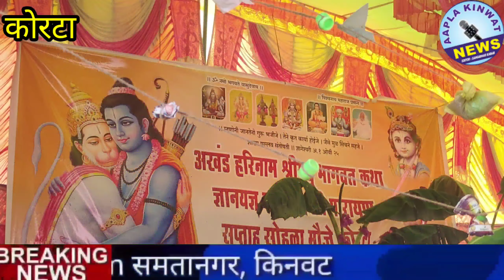अखंड हरिनाम सप्ताह समाप्ती कोरटा येथे महाप्रसाद सौ.कविता जयवंतराव बोंबले यांच्या तर्फे संपन्न.